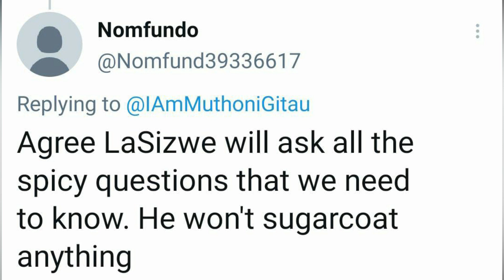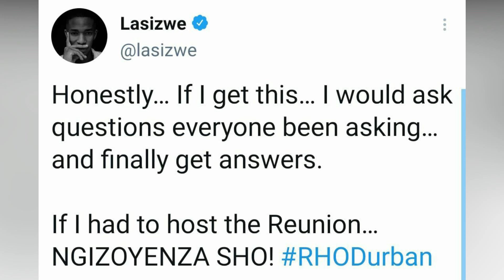Lasizwe to host Rhod reunion?